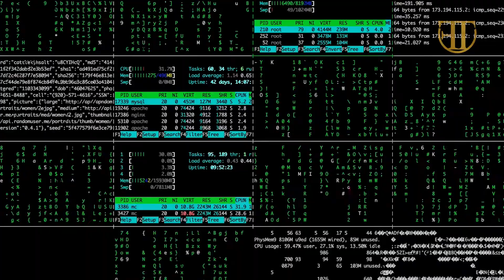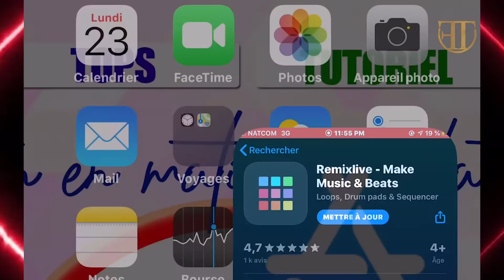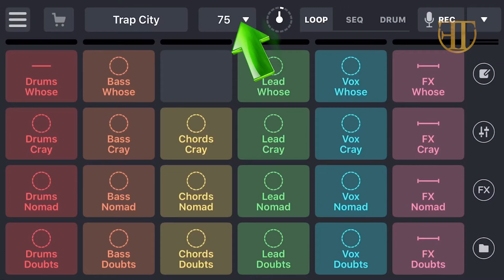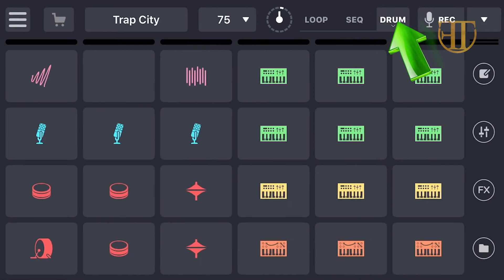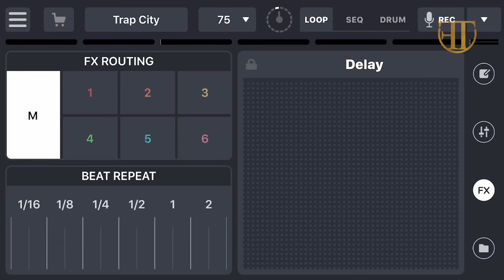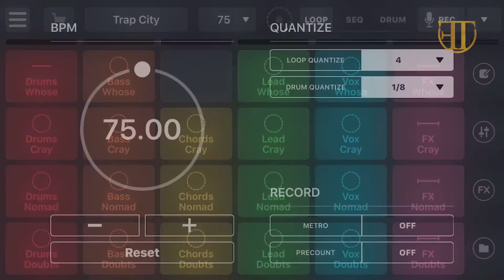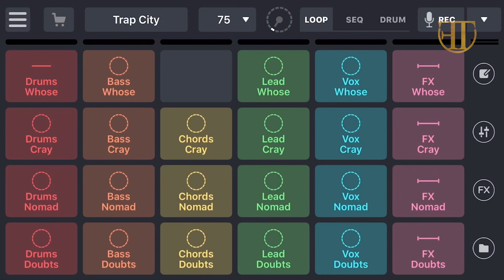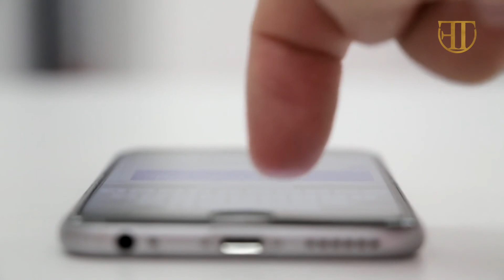KIJAN POU'W KREYE YON BEAT PROFESSIONNEL SOU TÉLÉPHONE OU?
Crédit Beat By
Ricmae Beat